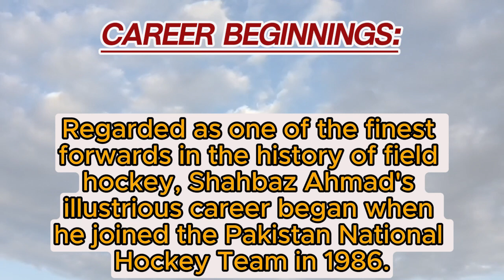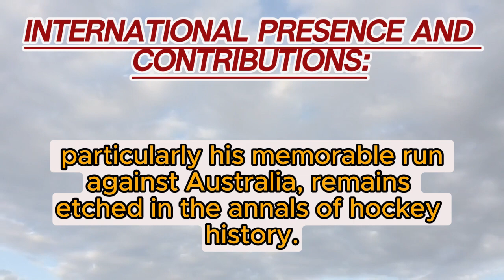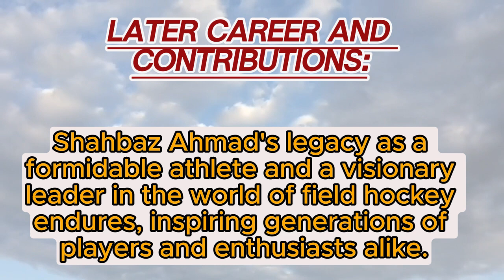The Shahbaz Ahmad Story | Shahruh Technologies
Explore the inspiring journey of hockey legend Shahbaz Ahmad with Shahruh Technologies' captivating biography video! Witness the triumphs, struggles, and remarkable achievements of this sporting icon. Join us in celebrating his legacy!